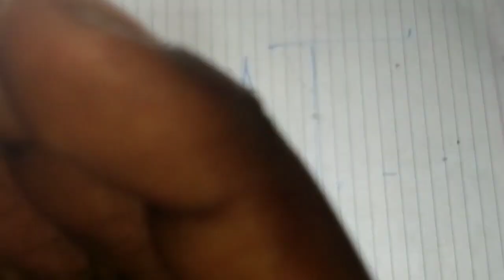dual LED light flashes#technical Mayank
nag.                                                   pic
12 volt leb light                                  2
470 uf 25 volt capacitor.                  1
12 volt relay.                                       1
220 register.                                       1